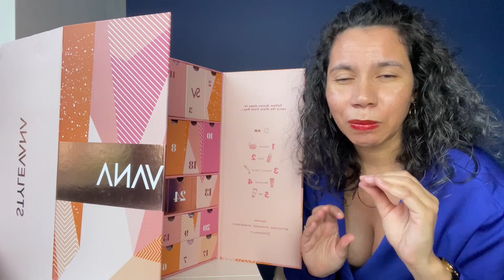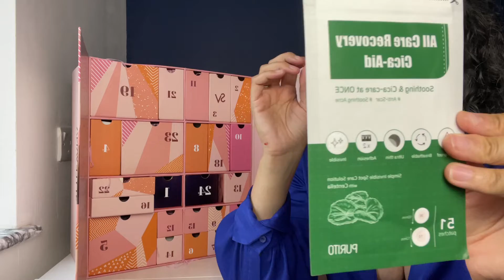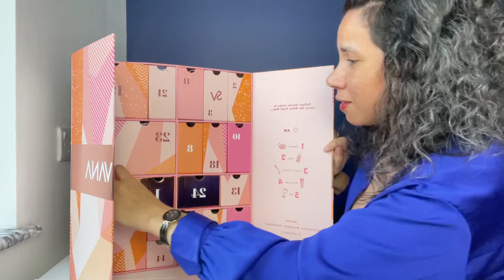STYLEVANA advent calendar 2022 K BEAUTY calendario advent 2022 VALE A PENA ?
Hoje temos o unboxing do calendário advento da stylevana advent calendar de 2022 sera Que vale a pena o investimento? CALENDARIO DE ADVIENTO STYLEVANA 2022  Funciona ou Decepciona?
Stylevana Advent Calendar 2022 inclui os seguintes produtos :
1. SKIN1004 - Madagascar Centella Hyalu-Cica Blue Serum - 50ml
2. FRUDIA - Blueberry Hydrating Cream - 10g
FRUDIA - Blueberry Hydrating Intensive Cream - 10g
3. Etude House - Mask Proof Fixing Tint - 4g - 05 Midnight Mauve
4. COSRX - Full Fit Propolis Honey Overnight Mask - 60ml
5. TIA'M - Blackhead Out Sheet - 35pcs
6. PESTLO - 90 Sec Elastox Hand Ampoule - 30ml
7. esfolio - Pure Skin Fresh Pink Peach Hand Cream - 100ml
8. Real Barrier - Extreme Lip Repair - 7g
9. Haruharu WONDER - Black Bamboo Mist - 80ml
10. peripera - Ink The Velvet - 4g - 01 Good Brick
11. BONAJOUR - Mugwort Cream Calming Mask - 55ml
12. RiRe - Luxe Gel Eyeliner - Choco Brown
13. heimish - Marine Care Eye cream - 30ml
14. Elizavecca - Milky Piggy Collagen Coating Protein Ion Injection - 50ml
15. Twinkle Pop - Glittering Eye Stick - 0.7g - #14 Sunset Me
16. PURITO - All Care Recovery Cica-Aid - 51pcs
17. THE LAB by blanc doux - Oligo Hyaluronic Acid Boosting Ampoule - 30ml
18. Bellflower - Retinol Cream for Wrinkle Care - 30ml
19. PETITFEE - Gold & Snail Hydrogel Eye Patch - 60pcs
20. SKINFOOD - Salmon Darkcircle Concealer Cream - 10g - #1
21. PROTETOR SOLAR make p:rem - UV Defense Me. Daily Sun Essence SPF50+ PA - 50ml
22. Axis-Y - Dark Spot Correcting Glow Serum - 50ml
23. PROTETOR SOLAR Isntree - Hyaluronic Acid Watery Sun Gel SPF50+ PA - 50ml
24. PROTETOR SOLAR BEAUTY OF JOSEON - Relief Sun : Rice + Probiotic SPF50+ PA - 50ml

stylevana calendrier de l'avent 2022
STYLEVANA ADVENT CALENDAR 2022
CALENDARIO DE ADVIENTO STYLEVANA 2022
CALENDARIO ADVIENTO 2022
CALENDARIO ADVENTO 2022

Vem aprender a cuidar do tua pele com dicas simples e fáceis para manteres uma rotina de pele e ter uma pelesaudavel e uma

Estás em transição capilar do teu cabelo colorido e queres aceitar o teu cabelo branco o teu cabelo grisalho? Neste vídeo tem dicas e te  ensino a cuidar do teu cabelo grisalho do teu cabelo branco ou como eu digo teu cabelo platinado naturalmente (cachosbrancos).

Eu sou a carina do blog cachos brancos e estive em transição do cabelo colorido para a aceitação do meu cabelo branco cabelo grisalho por 24  meses. Espero te poder ensinar a cuidar do teu cabelo natural para que ele fique cada vez mais bonito e saudável. Vem comigo nesta jornada do cabelo natural e da auto aceitação.